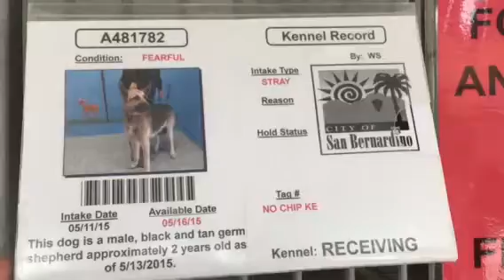A481782 AT SAN BERNARDINO CITY SHELTER 5/16